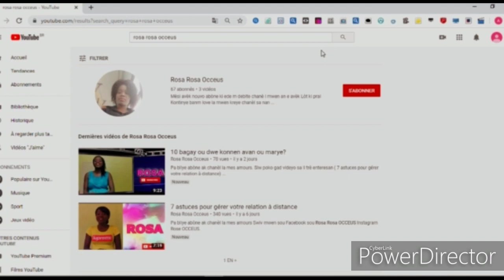Clifford Dumé pa merite premye pri a se Neïca Gracius yo te dwe bay li 😱😱😱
Kwè nan rèv ou kwè nan tèt ou👏👏👏
Pa bliye abonè ak chanèl la svp.